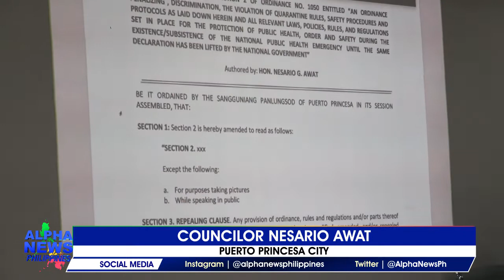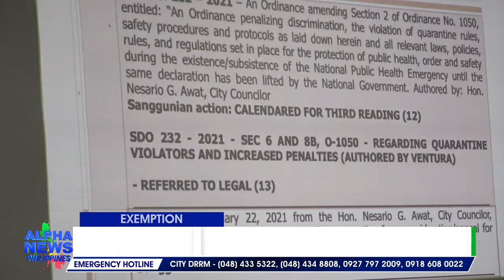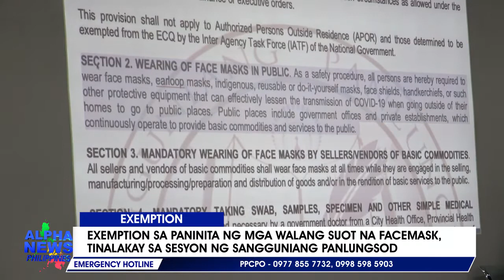Exemption sa paninita ng mga walang suot na facemask, tinalakay sa sesyon ng Sangguniang Panlungsod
Nais ni Konsehal Nesario Awat na bigyang exemption ang pagsusuot ng facemask kung kukuha lang naman ng picture o habang nagpa-public speaking ang isang indibidwal sa lungsod ng Puerto Princesa. || via Kristel Dorado